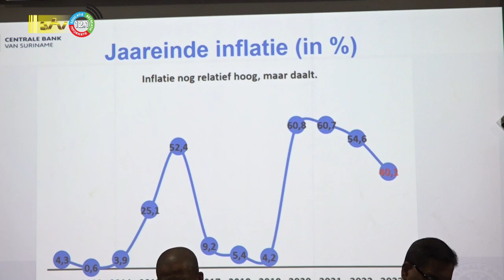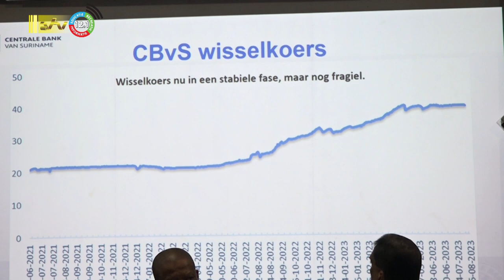19 08 2023 Suriname zal dit jaar uit diepe dal kruipen